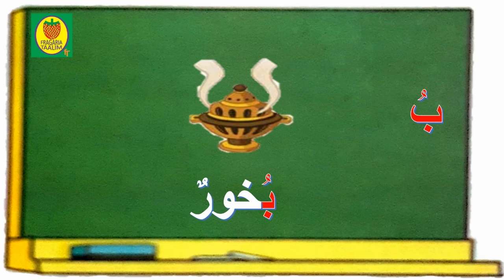قراءة حرف الباء مع الحركات القصيرةسلسلة/قراءة الحروف العربية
قراءة حرف الباءمع الحركات القصيرة و الطويلة و التنوين